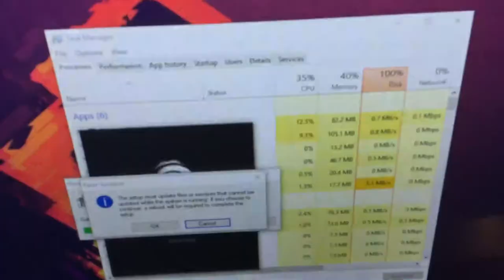*NEW* Shopping Trolley In FORTNITE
So yeah. This video was A BLAST. Short, but sweet and to the point. Couldn't get any better than riding down wood stairs
me included, and also don't forget to turn post-notifications on, like the video, and leave a comment telling me what you
thought of the video! Bye, & see y'all in the next BANGER video!!!

Kevin McLeod- Local Forecast

Kevin McLeod- Right Behind You

*Originally Filmed On June 7, 2018*